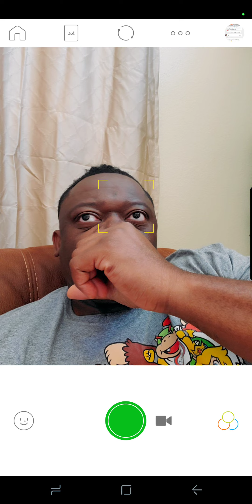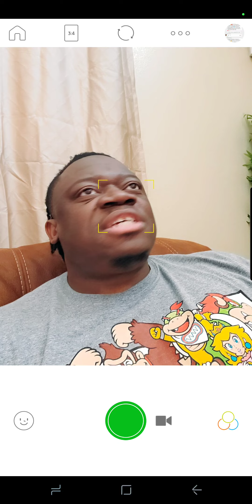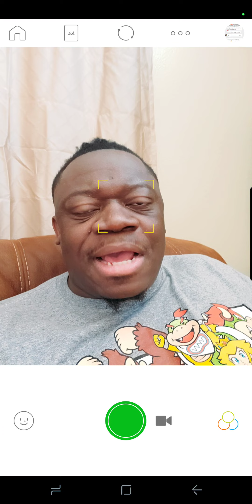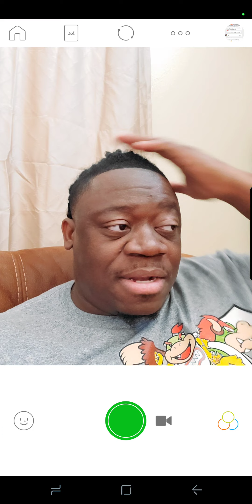There is a time for everything.